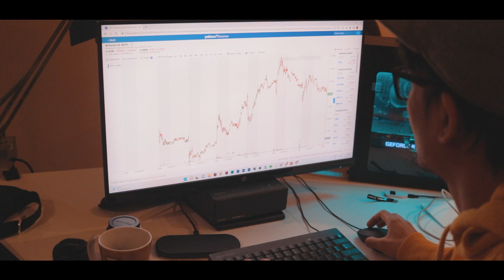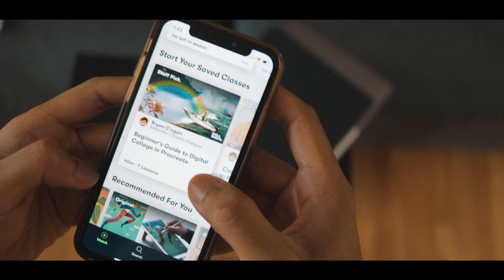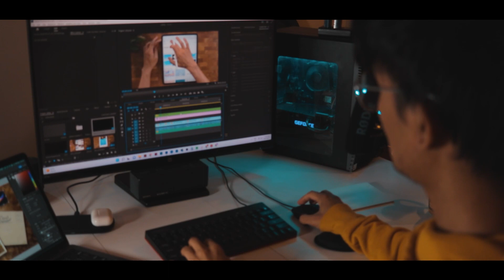Day in the Life of a Freelance Graphic Designer in Montreal, Canada (Summer 2022)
Hey friends! 👋 Just another day of being a freelance graphic designer! In this video I go through my typical life as a graphic designer based in the Montreal Quebec Canada vlog.

This is my summer vacation so not much work and tried to be less workaholic just this time and have fun and enjoy life. I always work hard and sometimes non-stop and results to burn out sometimes. But so far everything is working.

I have never done a more vlog-type thing like this but I had a lot of fun.

*Courses includes materials and step by step guide and more contents on Skillshare! Thanks!

Links to Equipment I used in this videos:
► Camera Canon M50 II
►Canon EF-S 24mm f / 2.8 STM Lens
►Rode VideoMicPro
►Neewer Dimmable 660 LED Video Light
►TARION Q550 Camera Tripod
►TARION Tripod Extension Arm
►2021 Apple 12.9-inch iPad Pro
►Apple Pencil (2nd Generation)

♪ Afternoon (Prod. by Lukrembo)